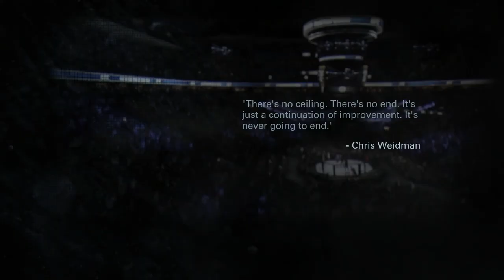UFC 1 Career! - Fighting RORY MACDONALD & LAWLER!! - Ep.8